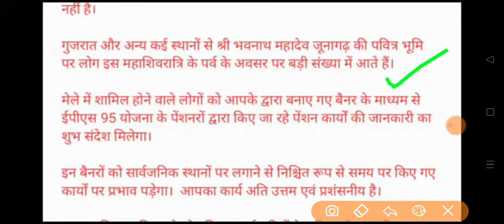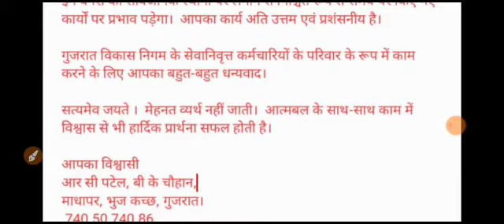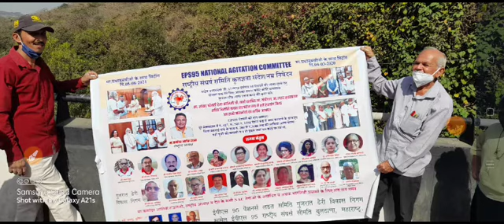EPS95 Pension Minimum Hike : माहा शिवरात्री के शुभ दिन हमारा पेनसन के बारे प्रचार के लिए 2022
for more information and Updates.